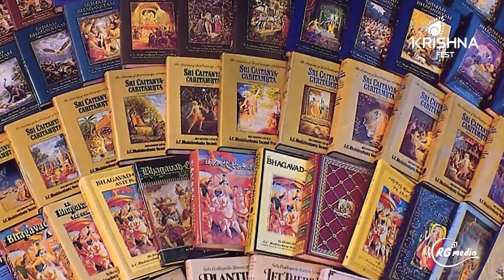7 purpose of ISKCON | HG Gauranga Das